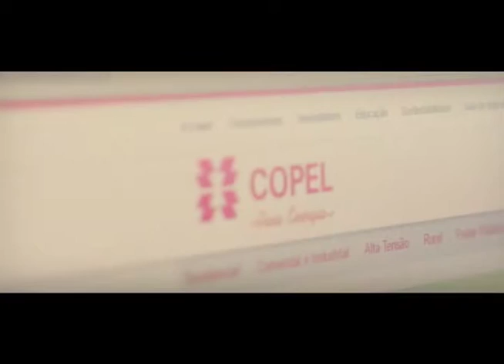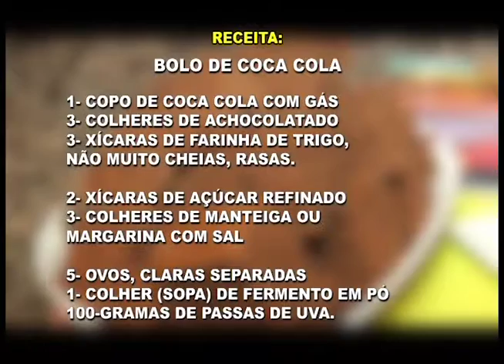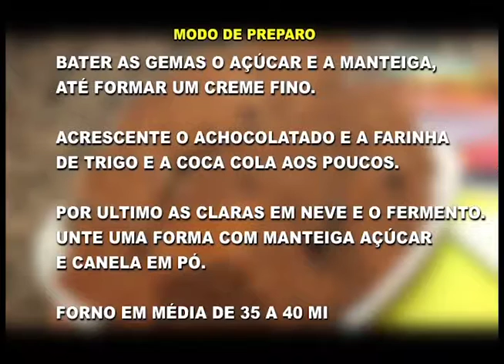NOSSA CASA 01112016 Visita Sicredi São Paulo, Culinaria Bolo de Coca Cola e Vestibular Ifpr